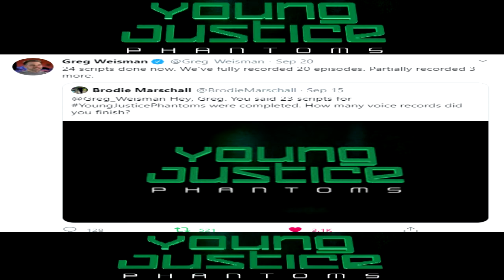Young Justice Phantoms : HBO Max Air Day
HBO Max has released a new promo for subscribers and hidden within is a treat for young justice Fans

Let Hope Burn Bright